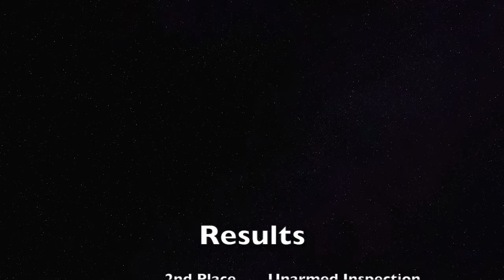Union Comp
mcnair academic hs | cougar battalion | dt 17-18 | union comp